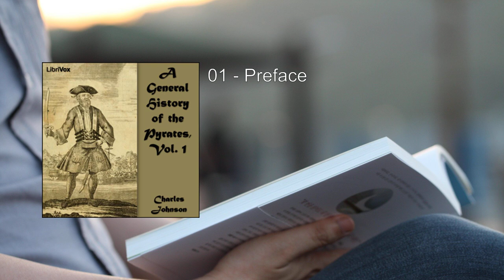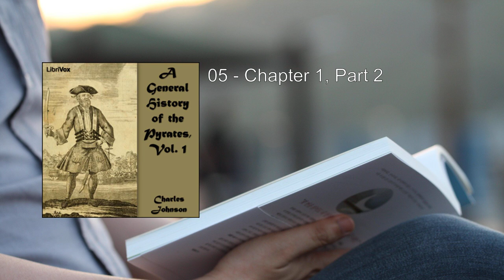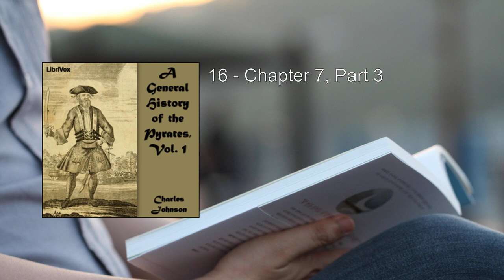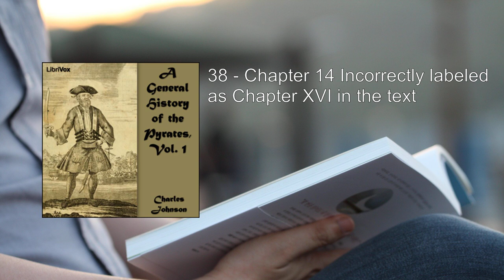General History of the Pyrates (1/2) 💖 By Captain Charles Johnson. FULL Audiobook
General History of the Pyrates. By Captain Charles Johnson FULL Audiobook
"A General History of the Pyrates" is a captivating and influential work that delves into the thrilling lives of pirates during the Golden Age of Piracy. Let me provide you with a detailed summary of this remarkable book.

1. Authorship and Background:
   - The book was first published in 1724 and is attributed to Captain Charles Johnson.
   - Interestingly, the true identity of Captain Charles Johnson remains shrouded in mystery. Some scholars speculate that it might be a pseudonym for Daniel Defoe, although this claim is still debated .

2. Structure and Content:
   - The book is divided into two volumes, each offering a rich tapestry of pirate tales and adventures.
   - Let's explore the contents of each volume:

   Volume 1: A General History of the Pyrates
   - This volume chronicles the rise and establishment of pirates in the Island of Providence up to the present time.
   - Notable chapters include:
     - Introduction: Sets the stage for the thrilling narratives to follow.
     - Captains Avery, Martel, Teach (Blackbeard), Bonnet, England, Vane, Rackam, Davis, Roberts, Anstis, Worley, Lowther, Low, Evans, and Phillips: Each chapter focuses on a specific pirate captain, detailing their exploits, battles, and personalities.
     - Mary Read and Anne Bonny: The remarkable stories of these two female pirates are also featured.
   - Additionally, the book includes a short abstract of the statute and civil law related to piracy.

   Volume 2: The History of the Pyrates
   - This volume continues the saga, introducing more notorious pirates:
     - Captain Misson, Bowen, Kidd, Tew, Halsey, White, Condent, Bellamy, Fly, Howard, Lewis, Cornelius, Williams, and Burgess.
   - It also provides a vivid description of Magadoxo in Ethiopia, including its inhabitants' customs, laws, and religion.
   - The appendix completes the lives of the pirates from Volume 1, corrects any mistakes, and includes the trial and execution of pirates in Providence under Governor Rogers.

3. Influence and Legacy:
   - "A General History of the Pyrates" significantly shaped popular perceptions of pirates.
   - Its vivid narratives, colorful characters, and daring escapades have inspired countless adaptations, including literature, films, and other media.
   - Whether fact or fiction, the book captures the spirit of adventure, danger, and rebellion associated with piracy.

In summary, Captain Charles Johnson's work immortalizes the swashbuckling era of pirates, revealing both their brutality and their allure. It remains a timeless exploration of the high seas, where legends were born and treacherous deeds unfolded ..
More: pirates, history, adventure
Captain Charles Johnson, high seas, treasure
swashbuckling, skull and crossbones, buccaneers
privateers, shipwrecks, Jolly Roger
maritime, Golden Age of Piracy, Blackbeard
Anne Bonny, Edward Teach, pirate code
hidden coves, rum, sailing
plunder, cutlasses, parrots
eyepatches, peg legs, seafaring
tales, legendary, Caribbean

00:00:00 01 - Preface
00:16:08 02 - Introduction, Part 1
00:41:42 03 - Introduction, Part 2
01:08:05 04 - Chapter 1, Part 1
01:24:31 05 - Chapter 1, Part 2
01:46:04 06 - Chapter 2
01:57:05 07 - Chapter 3, Part 1
02:14:32 08 - Chapter 3, Part 2
02:32:17 09 - Chapter 4, Part 1
02:51:17 10 - Chapter 4, Part 2
03:12:14 11 - Chapter 5, Part 1
03:41:54 12 - Chapter 5, Part 2
04:08:27 13 - Chapter 6
04:23:08 14 - Chapter 7, Part 1
04:34:37 15 - Chapter 7, Part 2
04:50:15 16 - Chapter 7, Part 3
05:04:34 17 - Chapter 8, Part 1 Incorrectly labeled as Chapter IX in the text
05:28:47 18 - Chapter 8, Part 2 Incorrectly labeled as Chapter IX in the text
05:46:07 19 - Chapter 8, Part 3 Incorrectly labeled as Chapter IX in the text
06:06:59 20 - Chapter 9, Part 1 Incorrectly labeled as Chapter XI in the text
06:13:10 21 - Chapter 9, Part 2 Incorrectly labeled as Chapter XI in the text
06:31:02 22 - Chapter 9, Part 3 Incorrectly labeled as Chapter XI in the text
06:47:02 23 - Chapter 9, Part 4 Incorrectly labeled as Chapter XI in the text
07:06:01 24 - Chapter 9, Part 5 Incorrectly labeled as Chapter XI in the text
07:29:44 25 - Chapter 9, Part 6 Incorrectly labeled as Chapter XI in the text
07:46:33 26 - Chapter 9, Part 7 Incorrectly labeled as Chapter XI in the text
08:06:55 27 - Chapter 9, Part 8 Incorrectly labeled as Chapter XI in the text
08:20:48 28 - Chapter 9, Part 9 Incorrectly labeled as Chapter XI in the text
08:44:06 29 - Chapter 9, Part 10 Incorrectly labeled as Chapter XI in the text
09:05:47 30 - Chapter 9, Part 11 Incorrectly labeled as Chapter XI in the text
09:27:18 31 - Chapter 9, Part 12 Incorrectly labeled as Chapter XI in the text
09:48:40 32 - Chapter 10 Incorrectly labeled as Chapter XII in the text
10:12:36 33 - Chapter 11 Incorrectly labeled as Chapter XIII in the text
10:20:06 34 - Chapter 12, Part 1 Incorrectly labeled as Chapter XIV in the text
10:37:59 35 - Chapter 12, P